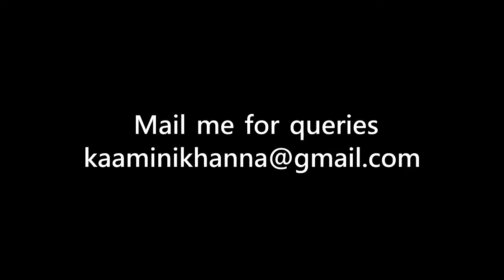Phaldar Vriksha Jhuk Jata Hai | Morning Motivation in Hindi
A good thought to start your day with Kaamini Khanna. (Founder of Beauty with Astrology). Good Morning with Kaamini Khanna is a motivational podcast in Hindi that will enlighten and refresh your mind with positive energy, good thoughts and happiness. Make your life beautiful with Beauty with Astrology by Kaamini Khanna.